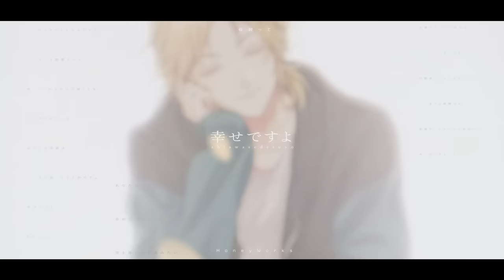母親って feat. 柴崎愛蔵（CV：島﨑信長）／HoneyWorks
いつまで経っても見守ってて 約束ですよ

▼各音楽配信サイトにて配信中！

母親って

歌：柴崎愛蔵（CV：島﨑信長）
作詞：Kaoru,shito
作曲：Kaoru
編曲：HoneyWorks

ギター：Oji
ベース：さと
ピアノ：宇都圭輝
ドラム：裕木レオン

イラスト：瓜うりた
動画：Tranquillo

【関連商品概要】
タイトル：HoneyWorks/告白実行委員会 - FLYING SONGS - オモイアイ
アーティスト：HoneyWorks
発売日：2023 年12 月30 日(土)
母親って feat. ないこ from いれいす ver.を収録！

アニメイトにて発売中！